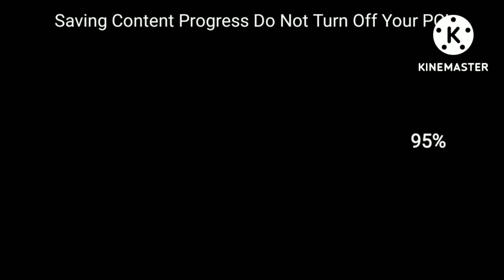Superkitana And The Ultimate Crossovers PC Bootleg Game Over As Akko